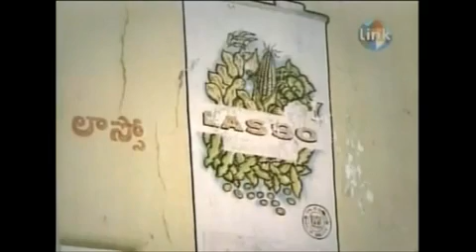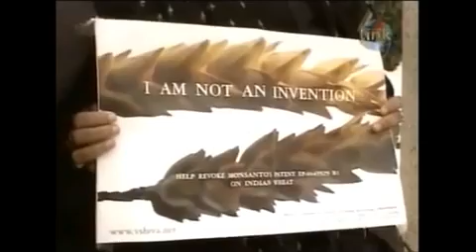Bullshit! (GMO's) 3 of 5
Her opponents call her "The Green Killer". They gave her "The Bullshit Award" for sustaining poverty. TIME says she is a hero of our times, an icon for youngsters all over the world.

The film is about Vandana Shiva, Indian environmental activist and nuclear physicist, who was awarded the Right Livelihood Award in 1993. It's a film on globalization and patenting, on genetic engineering, bio-piracy, indigenous knowledge.

In this documentary, the filmmakers follow Vandana Shiva over a two-year period, from her organic farm at the foot of the Himalayas to institutions of power all over the world. Here Vandana Shiva does battle with one of her toughest opponents, Monsanto, a huge American biotech company, when they try to patent an ancient Indian strain of wheat. Together with Dalits she tries to close down a Coca-Cola plant in Kerala, in a conflict involving groundwater pollution. In this film Vandana Shiva also tackles the question of farmers' suicide, a backlash of the globalization.